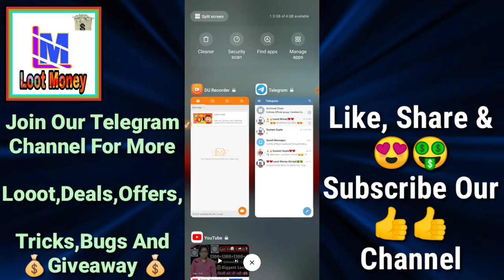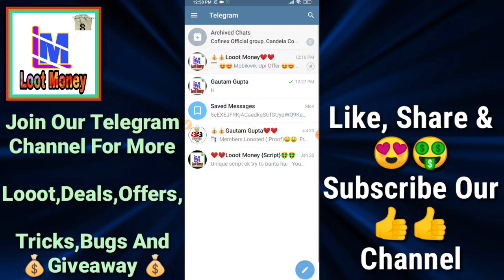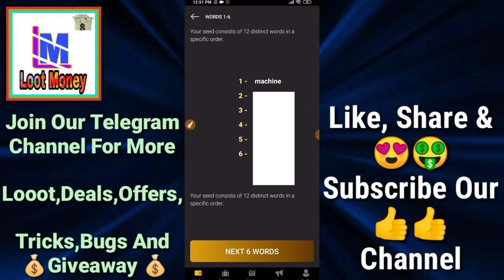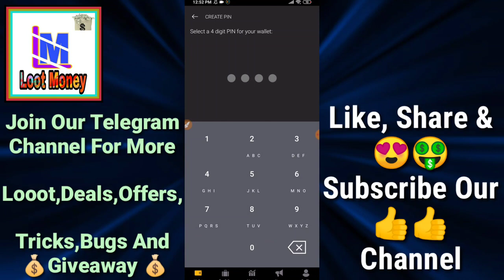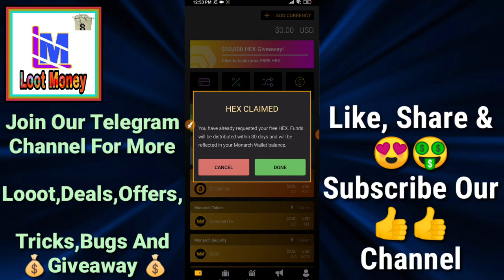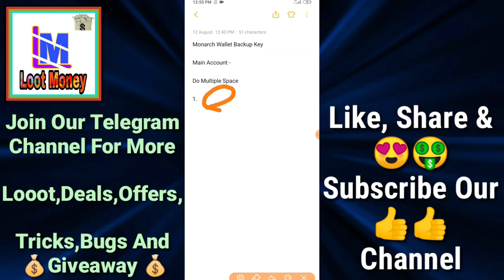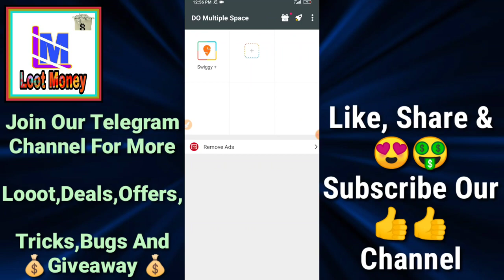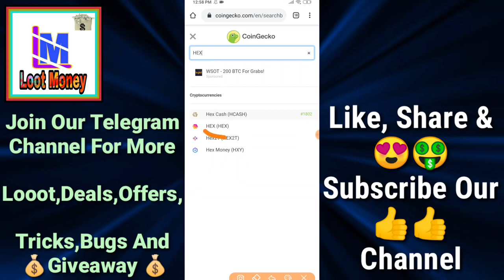😱😱 Monarch Loot Get free 750Rs Paytm Cash Unlimited Times || Same As Solana || Loot Money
In this video I tell about😱😱 Get Free Upto 750Rs Paytm Cash Unlimited Times || Same As Solana || Loot Money

Do Multiple Space apk - Only Hmare Telegram Channel Pr Milegi.

😱😱 Get Free Upto 750Rs Paytm Cash Unlimited Times || Same As Solana || Loot Money